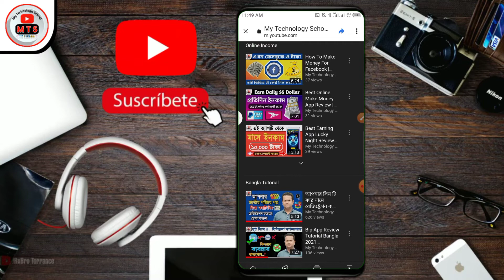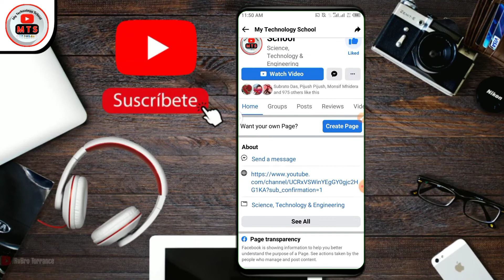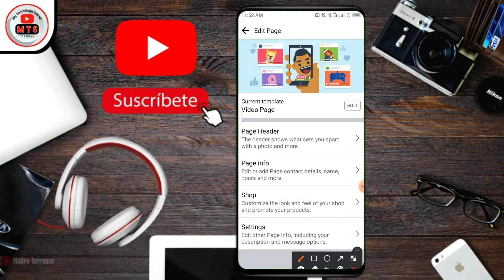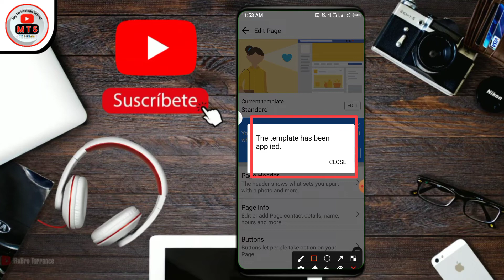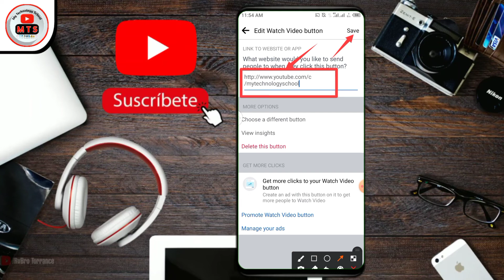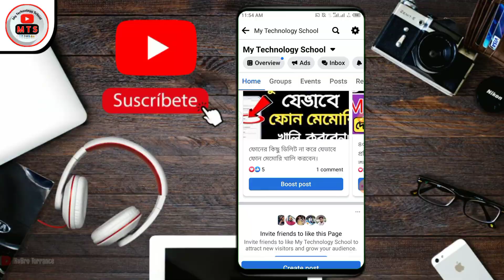How To Link YouTube Channel To Facebook Page In Mobile Phone